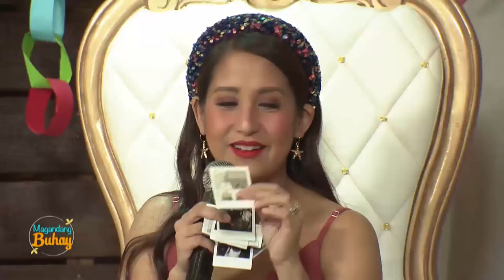Momshies and Jhai Ho give a touching birthday message for Momshie Jolina | Magandang Buhay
Momshies Karla Estrada and Melai Cantiveros, together with DJ Jhai Ho, give a touching message for their birthday girl, Jolina Magdangal.